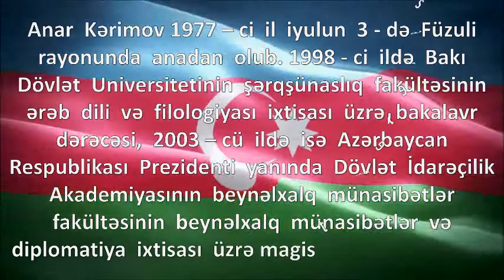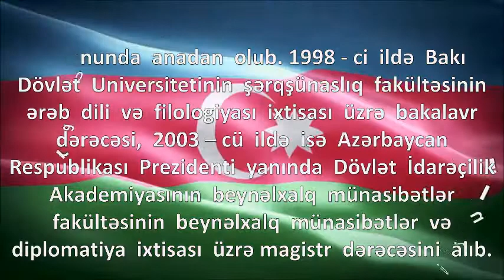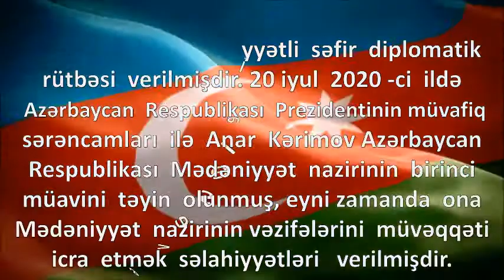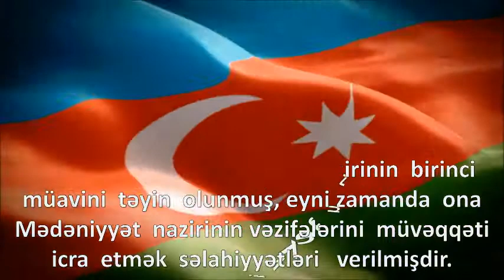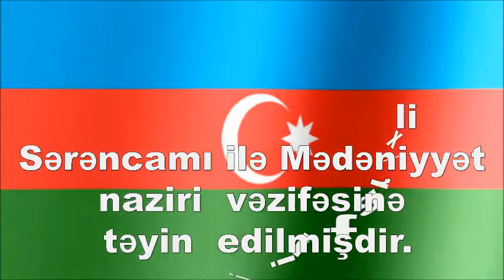ANAR KƏRIMOV - Azərbaycan Respublikasının mədəniyyət naziri.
Anar Kərimov 1977-ci il iyulun 3-də Füzuli rayonunda anadan olub. 1998-ci ildə Bakı Dövlət Universitetinin şərqşünaslıq fakültəsinin ərəb dili və filologiyası ixtisası üzrə bakalavr dərəcəsi, 2003-cü ildə isə Azərbaycan Respublikası Prezidenti yanında Dövlət İdarəçilik Akademiyasının beynəlxalq münasibətlər fakültəsinin beynəlxalq münasibətlər və diplomatiya ixtisası üzrə magistr dərəcəsini alıb.

Anar Kərimova 9 iyul 2019-cu ildə fövqəladə və səlahiyyətli səfir diplomatik rütbəsi verilmişdir.
 20 iyul 2020-ci ildə Azərbaycan Respublikası Prezidentinin müvafiq sərəncamları ilə Anar Kərimov Azərbaycan Respublikası Mədəniyyət nazirinin birinci müavini təyin olunmuş, eyni zamanda ona Mədəniyyət nazirinin vəzifələrini müvəqqəti icra etmək səlahiyyətləri verilmişdir. Azərbaycan Respublikası Prezidentinin 5 yanvar 2021-ci il tarixli Sərəncamı ilə Mədəniyyət naziri vəzifəsinə  təyin  edilmişdir.